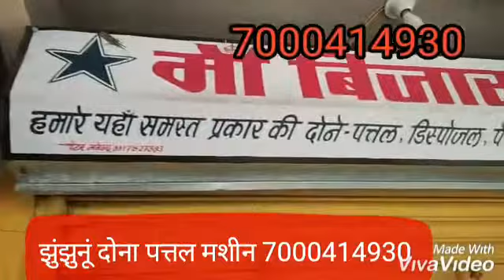झुंझुनूं दोना पत्तल मशीन 7000414930